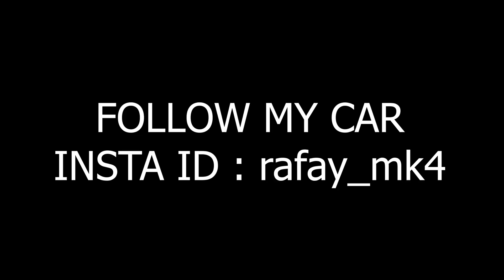MK4 KA REVIEW KIYA DOST NE